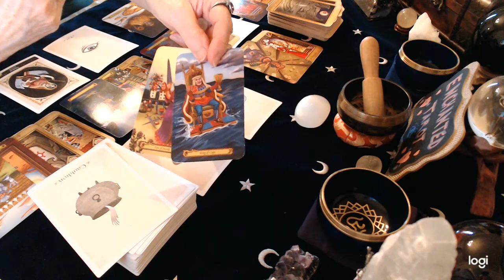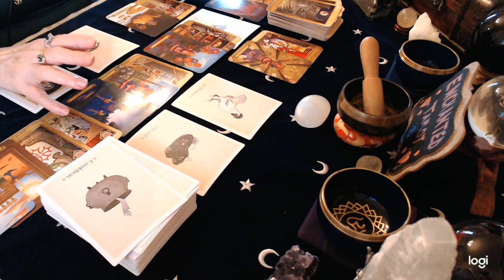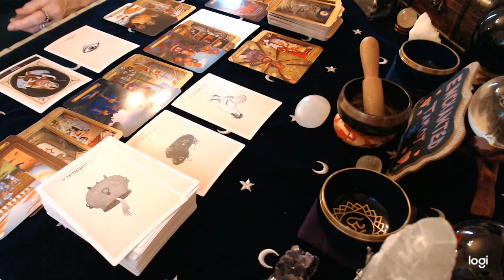Cancer October Love 2020 They want to fight for this relationship!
Donations Thank you to everyone who has so generously sent in a donation. It is greatly appreciated!